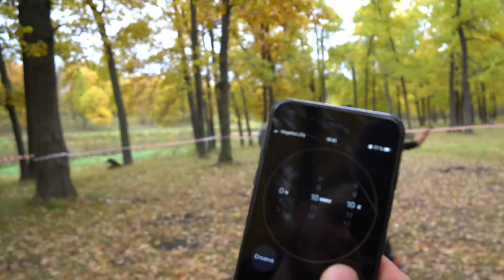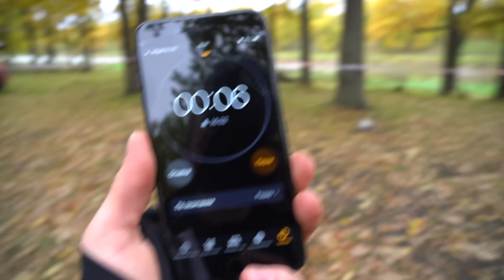ЖМУРКИ \\ Детство в Жо Заиграло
Веди себя тихо ЧТОБЫ ВЫЖИТЬ) Детство кое где заиграло, наконец то!

РЕКОМЕНДУЮ ПОСМОТРЕТЬ